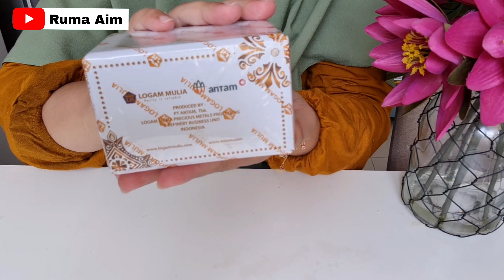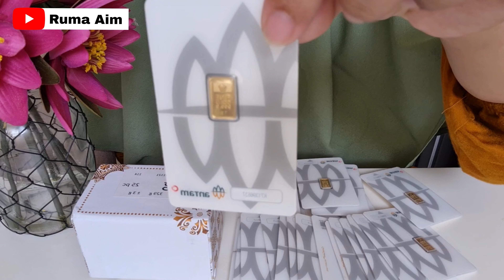(Unboxing) 1 Gram Antam 1 BOX | SEHARGA MOTOR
Bismillah.
Yuk biar tambah semangat menabung, rumah aim mau liatin video unboxing antam 1 gram , 1 box ( isi 25 keping).

Antam ini emas 24 k atau emas murni yah.
1 box antam harganya sekitar 23.5 juta.

SEmangat menabung.
Investasi atau tabungan dalam bentuk apapun baik, asal dilaksanakan.